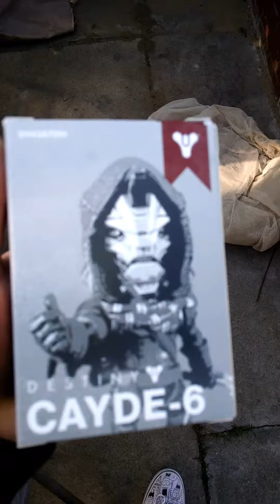Destiny 2: Limited edition cayde-6 unboxing GameStop preorder exclusive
Hey guys just preordered Destiny 2 limited edition can't wait here's the unboxing of the cayde-6 figure thankyou for the support have a nice day.